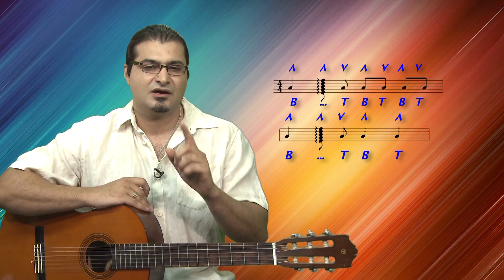( omid sabooki) presents : some of programs by omid sabooki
jubal band ( omid sabooki) presents :
sweet art
beat
seven color